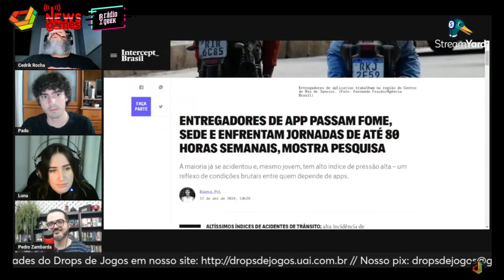POLÍTICOS QUE NÃO SABEM P@RR4 NENHUMA, LULA E IA